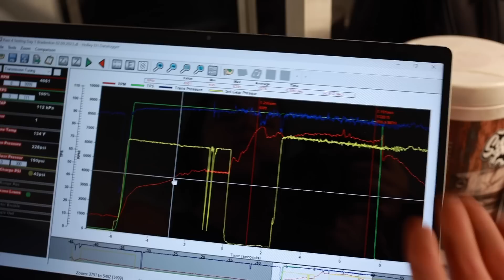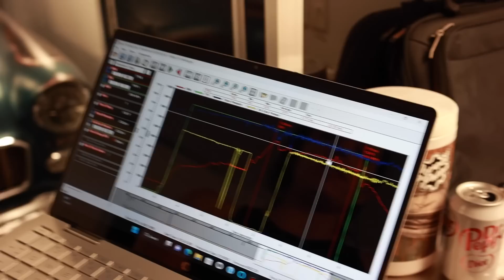Kicking Off a New Season and SOO Excited to Be Back in the 55!! - Sick Week Testing Day 1 2023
Thank you @ididitinc for being a partner for Sick Week 2023 and the 2023 season!

We kicked off the 2023 season early and with a BANG! Racing in FL early in the year is one of my favorite things to do - great weather, pretty views, and fast cars. WINNING! We headed down to Florida a few days early test in Bradenton before actual competition kicked off for Sick the Mag Sick Week. We learned A LOT and I actually felt pretty good about where we were sitting.

DT IG: @dennistaylor522
AT IG: @alextaylorracing
AT FB: Alex Taylor Racing
Nick YT: @nickkybobbyinc
Nick IG: @nickky_bobby